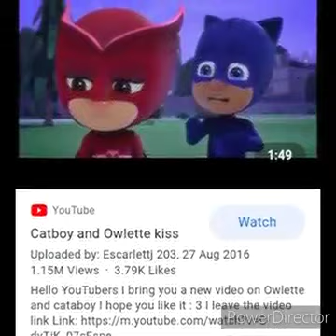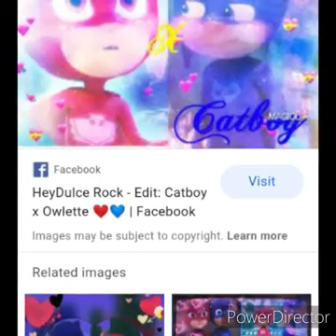PJ SONIC x AMAYA & PJ SONICBOY X OWLETTE VIDEO MADE BY Ms,Yucare minecraft THANK U SO MUCH FOR THAT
THAT PJSONIC NAME IS REAL I AM PJ SONIC FOR NOW ON SINCE THANKS TO HATERS AND Jose Garcia FOR TRYING TO EXPOSE MY PERSONAL INFO LIKE WHY SO NOW I LOVE MY GIRL SO MUCH SHE IS MINE FOREVER
PJ SONIC X AMAYA FOREVER I LOVE MY GIRL SO MUCH DO NOT SAY BAD THINGS ABOUT IT OR I WILL YOUTUBE BLOCK U